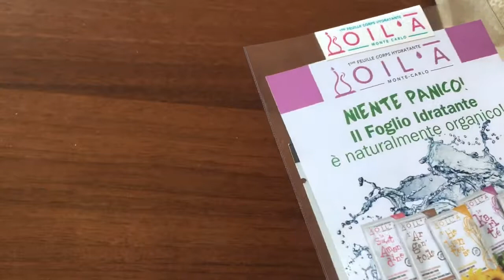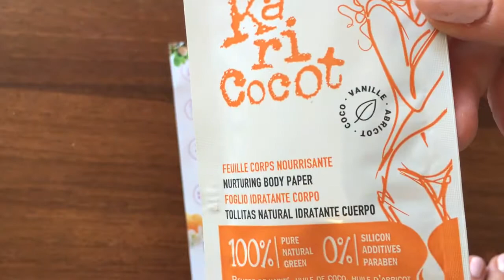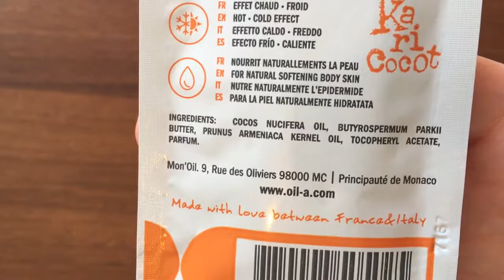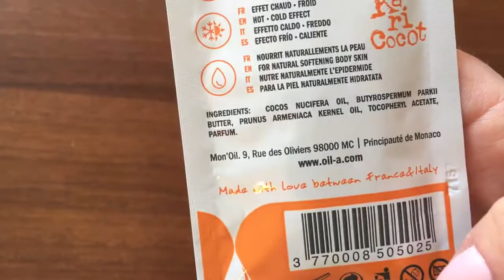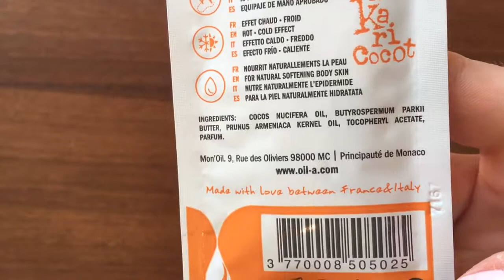Calendario dell'Avvento 2017 7 dicembre - Bioalchemilla & Vanity Space